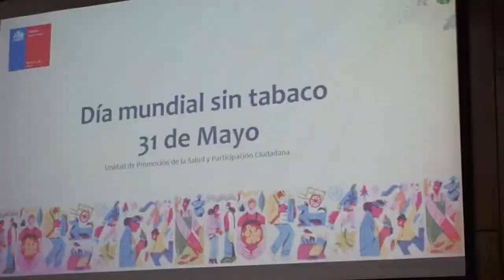GESTIONAN RECURSOS PARA ALBERGUES